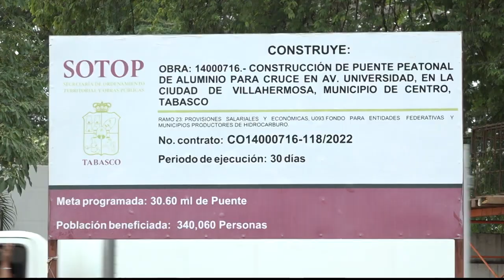Estudiantes de la UJAT piden que se concluya la construcción del puente peatonal